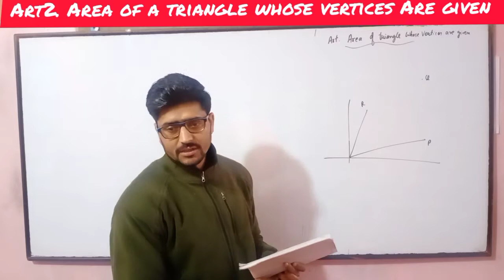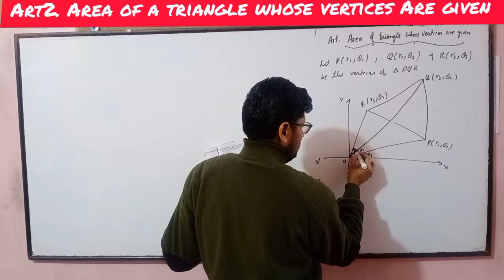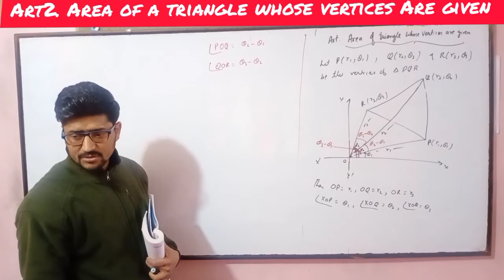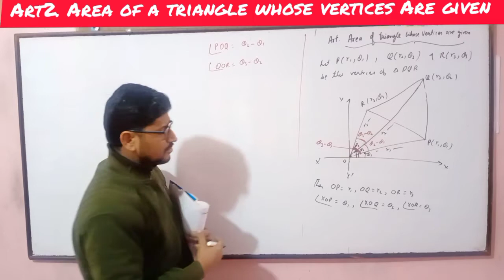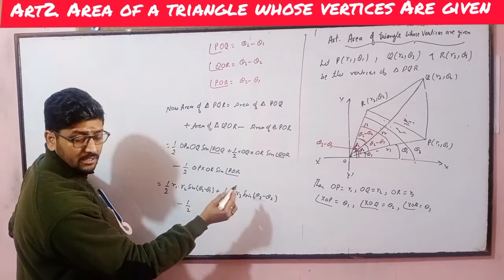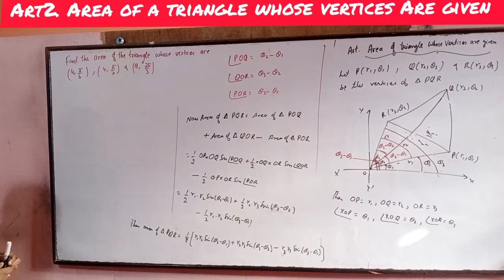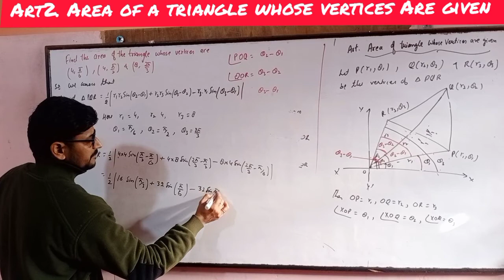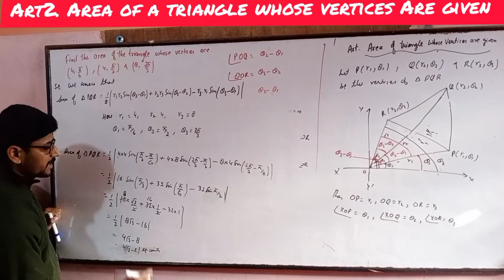college maths /polar coordinate /How to find Area of triangle whose vertices are given L R KSajgotra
college maths /polar coordinate /How to find Area of triangle whose vertices are given  lecture by R. K. Sajgotra